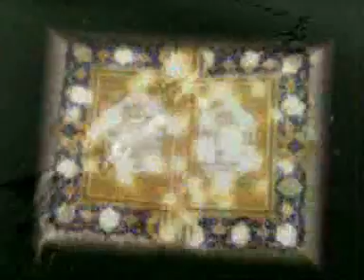ilahi.Esigine Süreydim yüz.Mustafa yilmaz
Mustafa Yilmaz-Esigine Süreydim yüz